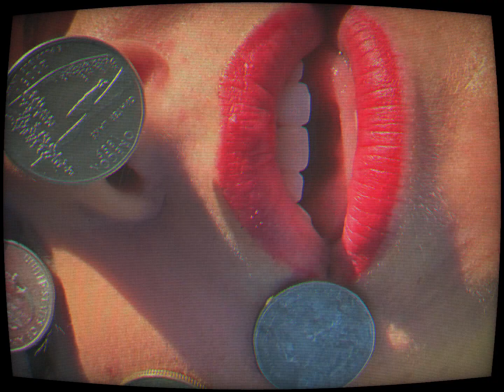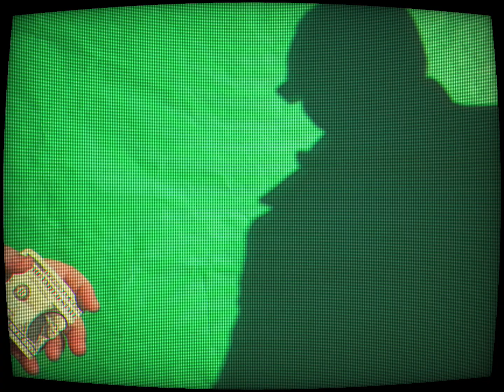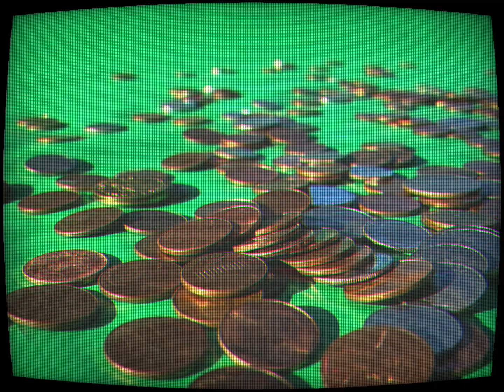Robyn Harris - Paid (Official Music Video)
This was made in the throws of quarantine 2020 with an iPhone, a little paper, bread and avocado. Special thanks to the help of my real life actual family that help make it come to life.  Ps. my favorite part is at the end... so you betta watch it all the way! So much love to you as always!
xoxo,
Robyn

"Paid"
Artist-               Robyn Harris
Written by-       Robyn Harris & Nik Lizcano
Mixed by-         Neenah
Mastered by-  Jett Galindo